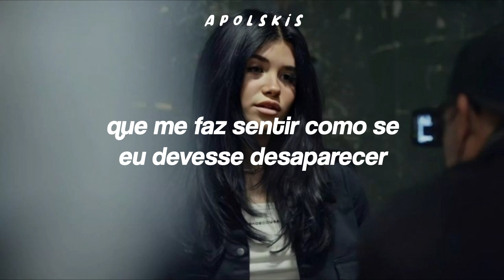dying on the inside - Nessa Barrett ✗ Tradução/Legendado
Lyric:

If I were you, I would be more confident
You're lucky that you're pretty
Why are you obsessed with your appearance
I don't wanna hear it, you're fine

It's been my best kept secret for a while now
No one ever sees it but it's all around
Its the dinner conversation no one talks about
Don't know how much longer I can keep this down

Beauty is a knife, I've been holding by the blade
Swallowing my pride so I won't eat anything
It's all a lie
Honestly it's eating me alive
They're all like did you change your hair?
Did you lose a bit of weight?
You should keep it up cause it really looks great
I hate that I
Always look my best
When I'm dying on the inside

I wish I could break the mirror
That makes me feel like I should fucking disappear
And drown my demons in a bathtub filled with tears
No matter what I try they always seem to come back to life